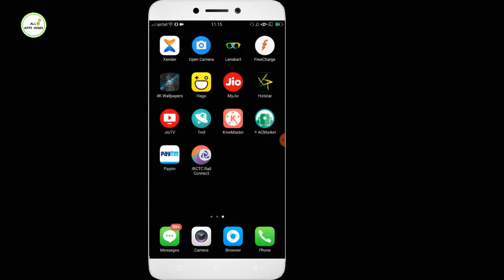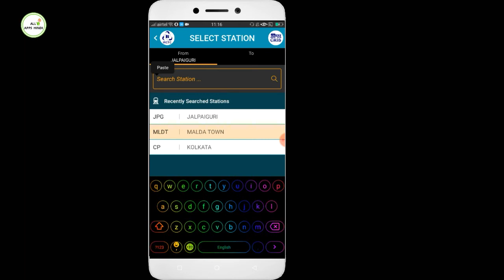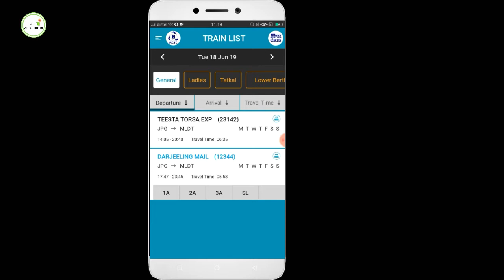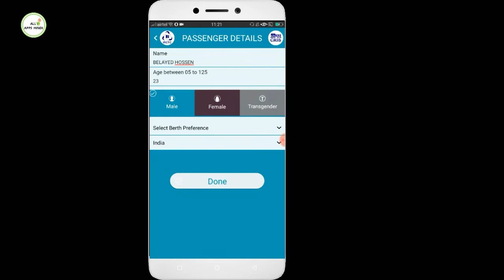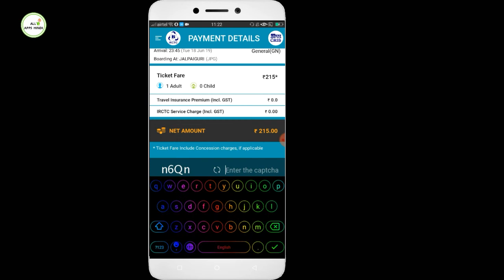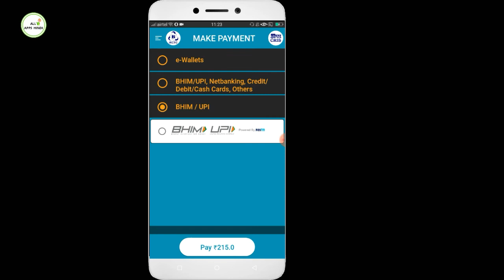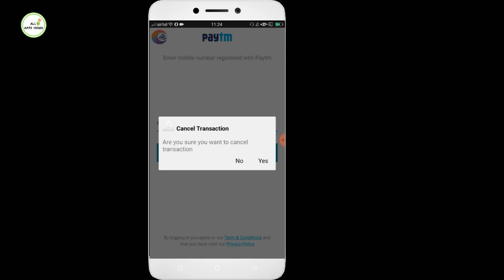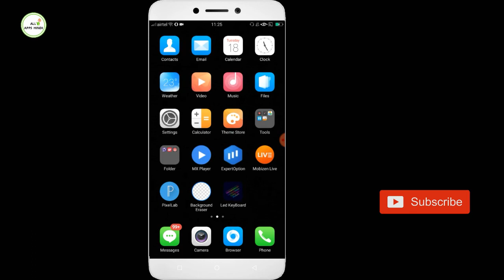Online train ticket booking kaise kare |mobile se train ticket booking kaise kare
Hello guys ajki is vedio me ham bat Karenge kaise up online upna phone se train ticket booking kar sakte ho

Jadya janne ke liye is video ko end Tak Jarur dekhe